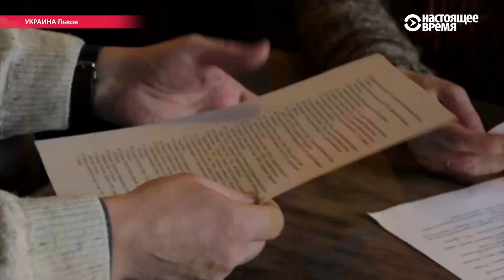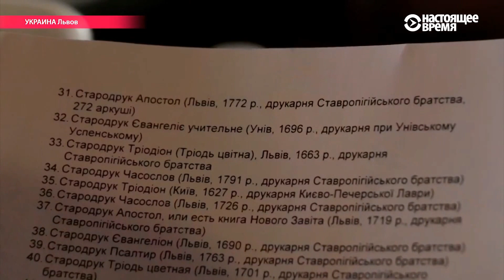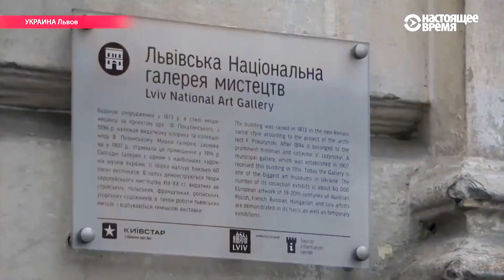Как в Львове крали книжные раритеты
Уникальные книги не только крали, но и подменяли исторические издания менее ценными, например поврежденными, экземплярами.

Во Львовском музее книги выявлены новые нарушения. Руководство Львовской национальной галереи искусств, в которую входит музей, эту информацию не опровергает, но советует дождаться официальных протоколов работы комиссии. Как такое количество раритетов могло незаметно пропасть из музейных фондов?